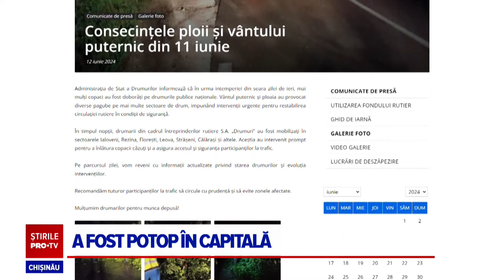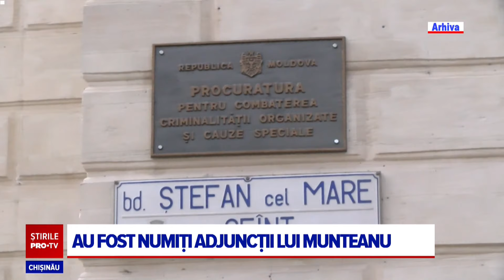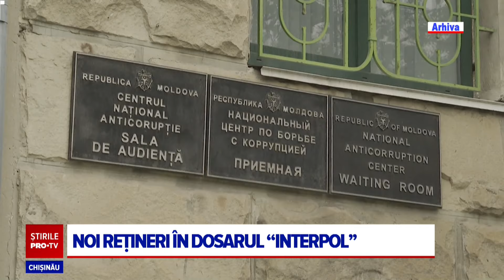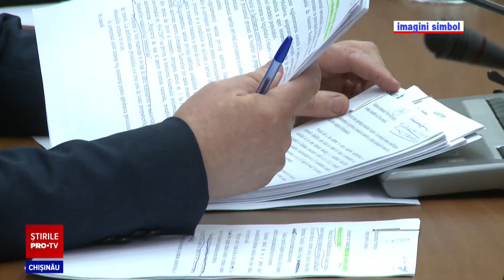Stirile PROTV 12 IUNIE (ORA 13:00)